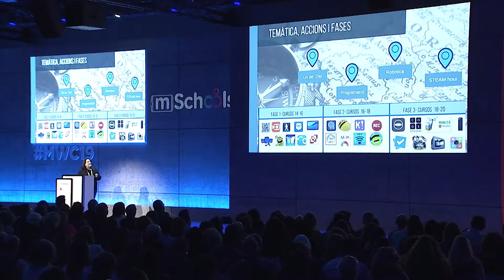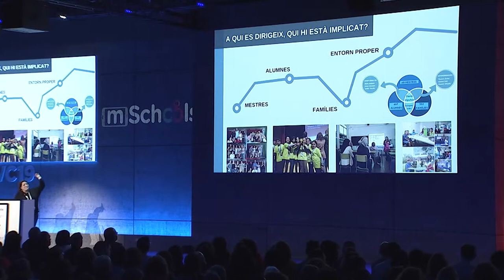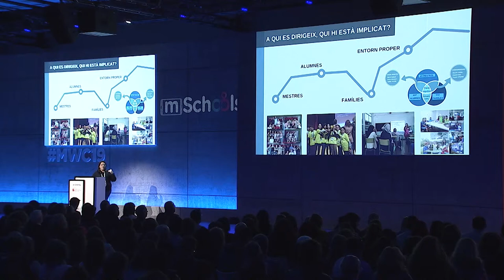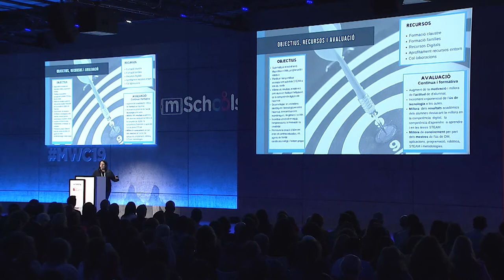MLA19: Projectes de transformació digital de centre - DIGITRANS